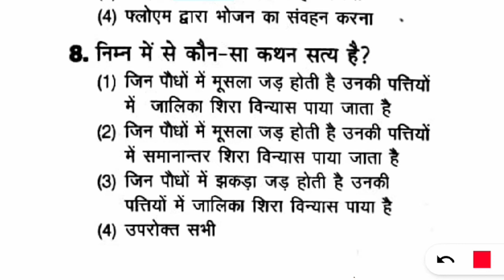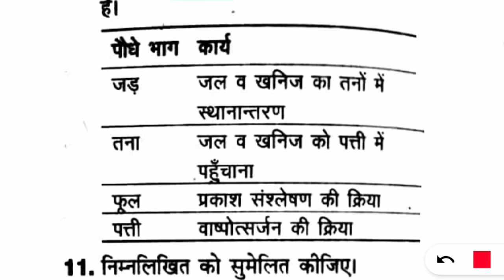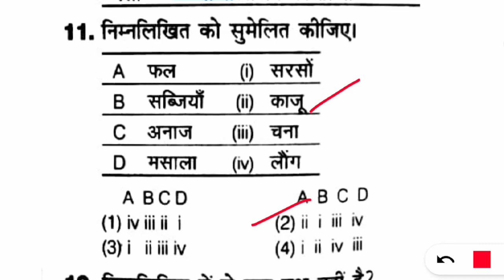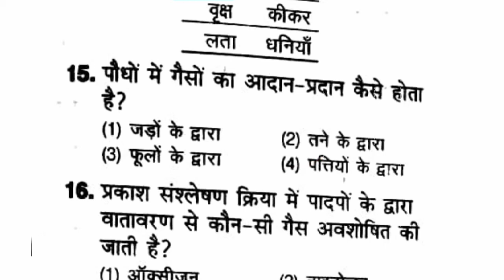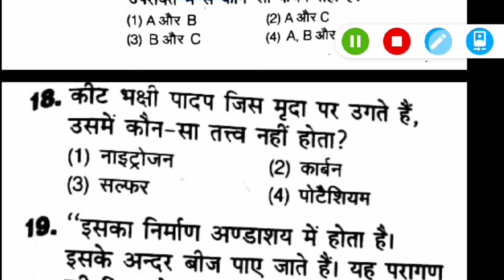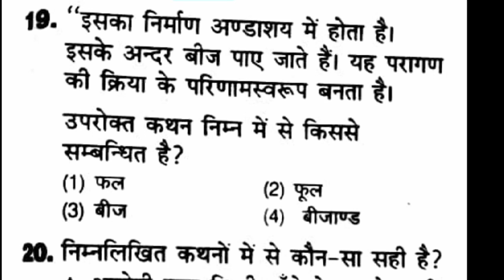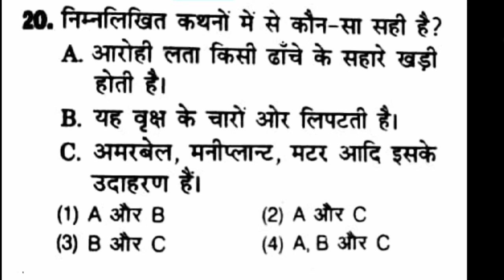EVS Questions(PART-2) For CTET 8 DECEMBER 2019, Most Important Questions Of EVS & Science For CTET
RAJ STUDY PORTAL is a Youtube Channel which helps students in study who are appearing in CTET, HTET, UPTET, PTET, KVS, NVS exams...We provide most important questions which are asked in all the teaching exams..We try to give good knowledge and important questions to all the students..

For any help and query about study related with CTET, HTET, UPTET, PTET, KVS, NVS exams..